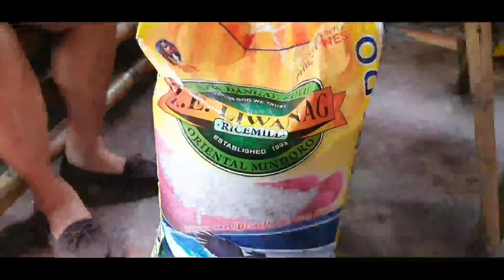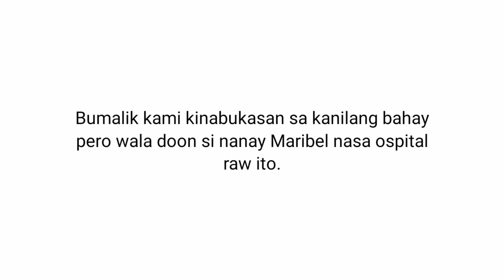Part 1: Bata katuwang ng ama! Ama nagkasakit!